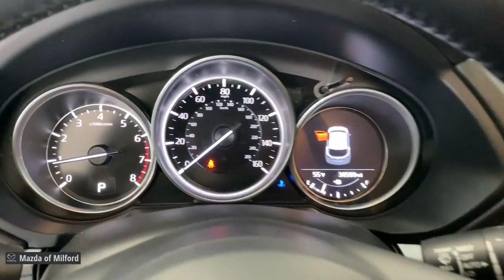2020 Mazda CX-5 Milford, Danbury, Stamford, New Haven, Hamden 50826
Snowflake White Pearl Mica Used 2020 Mazda CX-5 Touring available in Milford, Connecticut at Mazda of Milford. Servicing the Danbury, Stamford, New Haven, Hamden area.

Recent Arrival! Snowflake White Pearl Mica 2020 Mazda CX-5 Touring SKYACTIV 2.5L 4-Cylinder DOHC 16V 6-Speed Automatic AWDbrbrMAY DAY...MAY DAY...MAY DAY ! FLY IN NOW FOR MAZDA OF MILFORD'S PRE-OWNED SALES EVENT. WE HAVE THE CARS YOU WANT, AND THE DEALS YOU DESERVE. A REAL SALE, on QUALITY VEHICLES, from AWESOME PEOPLE.brbr*PASSED the CERTIFIED Mazda Comprehensive 160 Point Inspection!*, * MAZDA CERTIFIED / CPO WARRANTY *, * AWD / All Wheel Drive *, * One Owner - Clean CAR-FAX *, * CAR-FAX Certified *, Auto Dimming Rearview Mirror w/HomeLink, Bose 10-Speaker Audio Sound System, Exterior Parking Camera Rear, Heated Front Sport Seats, Leatherette Seat Trim, Power Rear Liftgate, Power Sliding-Glass Moonroof w/Interior Sunshade, Touring Preferred Equipment Package.brbrMazda Certified Pre-Owned Details:brbr  * Limited Warranty: 12 Month/12,000 Mile (whichever comes first) after new car warranty expires or from certified purchase datebr  * Warranty Deductible: $0br  * Transferable Warrantybr  * 160 Point Inspectionbr  * Vehicle Historybr  * Includes Autocheck Vehicle History Report with 3 Year Buyback Protection. 3 month SiriusXM trial subscription.br  * Roadside Assistancebr  * Powertrain Limited Warranty: 84 Month/100,000 Mile (whichever comes first) from original in-service datebrbrbrAwards:br  * JD Power Automotive Performance, Execution and Layout (APEAL) StudybrbrWelcome to Connecticut's Own Mazda of Milford! Our Dealership has been in Business in Milford for Over 50 Years, and Under Current Ownership for the Last 25 Years.brbrWe Offer Mazdas in Different Models and Packages as well as Certified Pre-Owned and Pre-Owned Vehicles.brbrWe are a Full Service Dealership, Including a Service Department, Detailing Facility and a Parts Department.brbr. Whether it be Purchasing a New Vehicle or Buying a New Part for Your Car, We Promise to do our Best to Help You and Provide Excellent Customer Service.brbr We are very fortunate to have a Strong and Committed Service, Parts, and Sales Staff with Many Years of Experience Satisfying our Customer's Needs.brbrPlease feel free to Browse Our Inventory Online, Request More Information about Vehicles, Set Up a Test Drive or Inquire about Financing! With Years of Experience Servicing the Shoreline Area in Greater New Haven County and Beyond, We hope that you will Stop Bye the Dealership or Give Us a Call for Any of Your Vehicle Needs. We are Conveniently Located on Route 1 with Easy Dealership Access Off the Merritt Parkway or I-95. We look forward to seeing you soon! Drive Safely! Whatever your automotive needs may be, Mazda Of Milford is here to serve you. Located at 915 Boston Post Road in Milford, Connecticut, we're a Quick Drive away from the surrounding Hamden, New Haven, Bridgeport, and Trumbull CT Areas. Come see what we can do for you today.